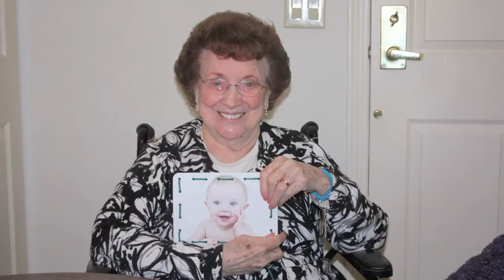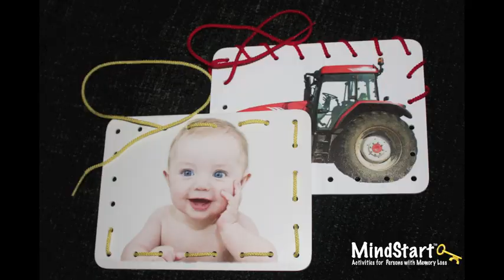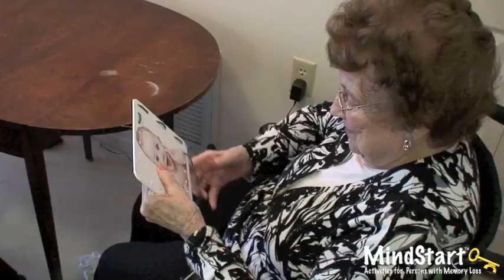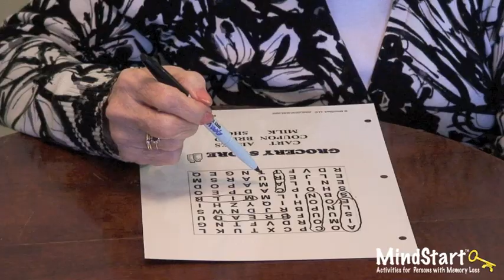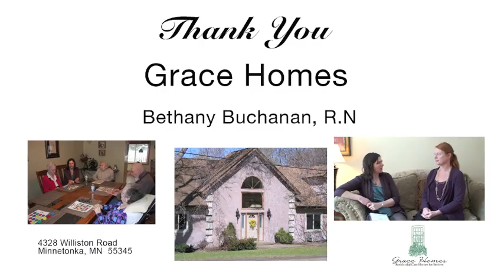MindStart Video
Keeping Persons with Dementia Active

Persons with memory loss, due to Alzheimer's or other forms of dementia, often become less active as they encounter tasks that are difficult for them to do.  This can lead to a faster rate of decline.  MindStart has recognized this phenomenon and offers activity products that are key to keeping persons with dementia active.

MindStart has combined professional expertise, innovative design grounded in scientific concepts, and collaboration with persons with memory loss and their caregivers in the development of its products.  The products allow persons with dementia to continue hobbies, despite cognitive challenges.

 Product Features

    Alleviate boredom and support caregivers
    Works for various levels of memory loss
    No set-up time, easy to use
    Familiar hobbies, like games and puzzles
    Themes that spark memories